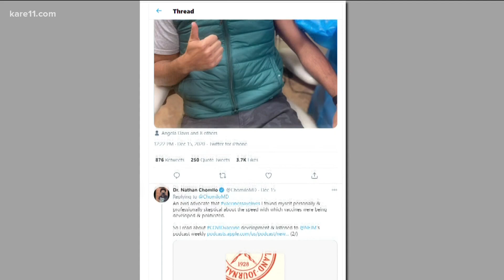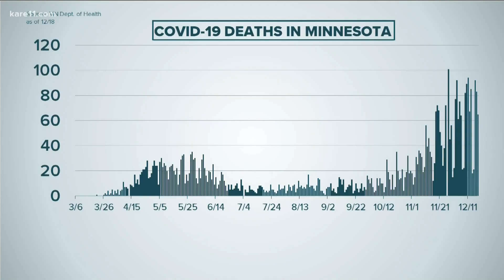Minnesota doctor details vaccine trial experience to alleviate concerns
Historical trauma leads to skepticism within communities of color, which Dr. Chomilo wants to address head-on.